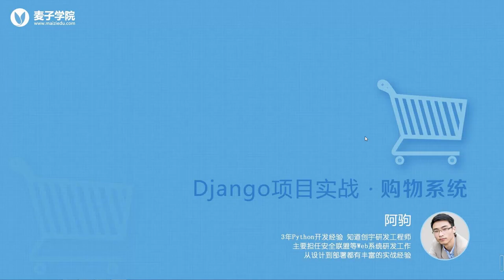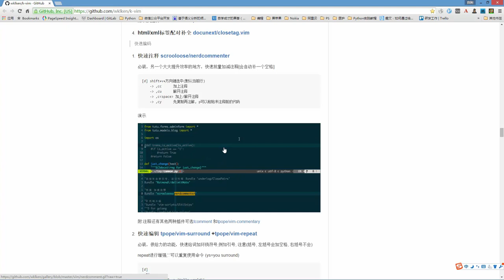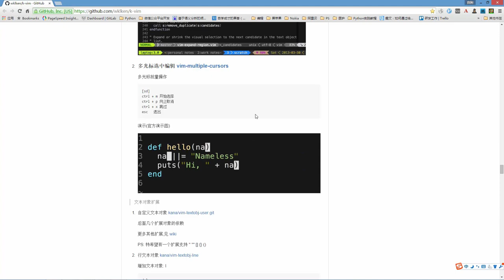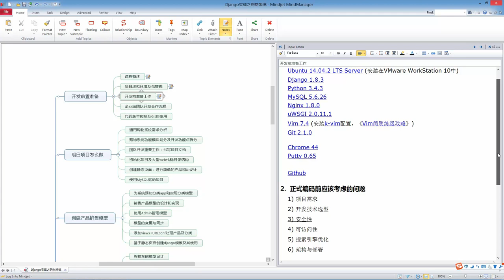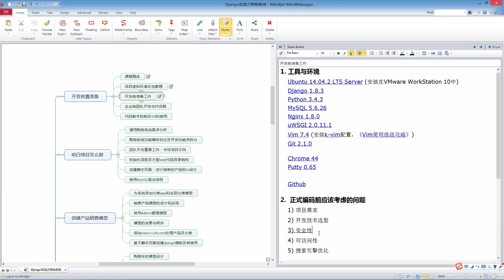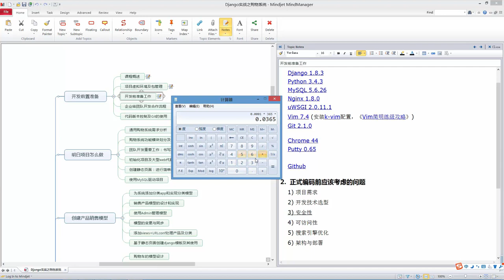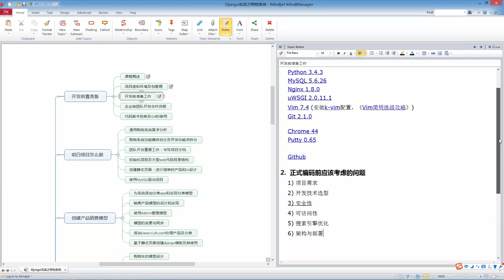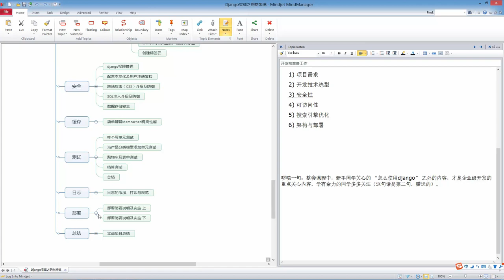django项目实战之购物系统3 开发前的准备工作